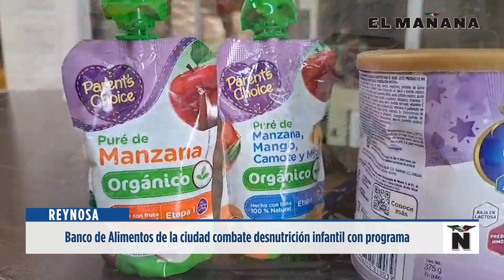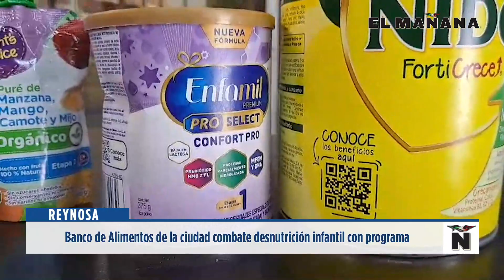Banco de Alimentos de Reynosa combate desnutrición infantil con programa